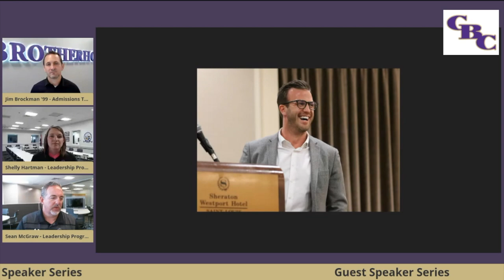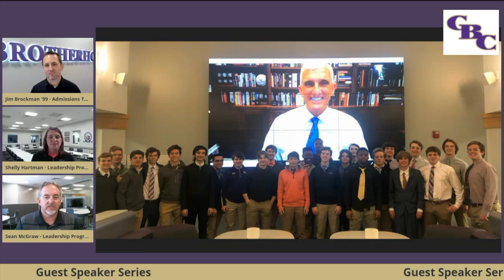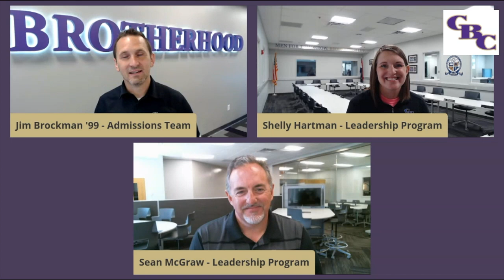CBC Spotlight Series: Leadership with Sean McGraw and Shelly Hartmann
Thank you for joining our third CBC Spotlight Series segment! Jim Brockman '99 is live with Sean McGraw and Shelly Hartmann from the CBC Leadership Progam!

Have any questions or comments? Drop them here and a member from the CBC Admissions Team will answer them shortly!